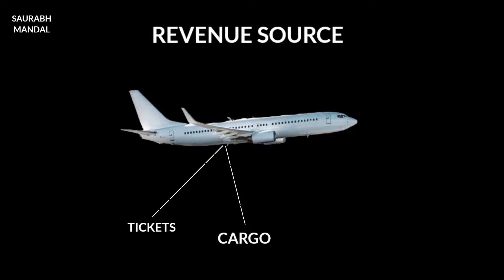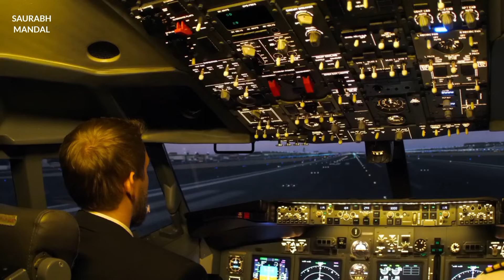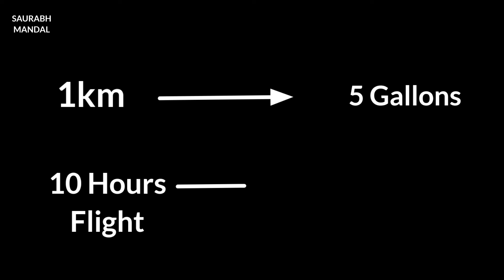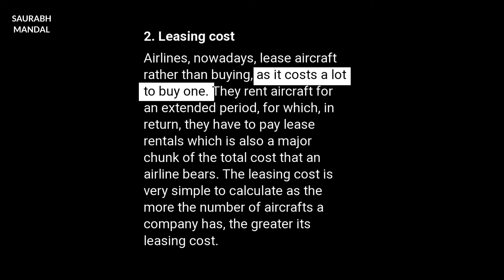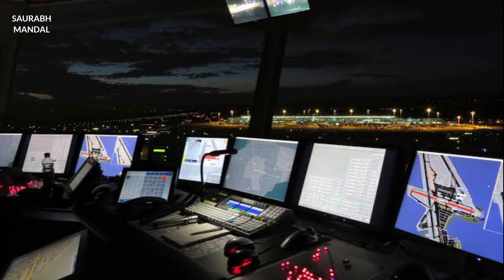why indian airlines failing in India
Indian airlines struggle due to intense competition, high operational costs, inadequate infrastructure, regulatory hurdles, and economic volatility. Intense competition leads to price wars, reducing profit margins. High operational costs, including fuel, maintenance, and taxes, burden airlines. Inadequate infrastructure causes delays and inefficiencies. Regulatory complexities hinder growth and innovation, while economic fluctuations impact travel demand. These multifaceted challenges create a challenging environment for Indian airlines to thrive.

in this vidoe I have talk about the major reason of why idnain airlines failing in india.